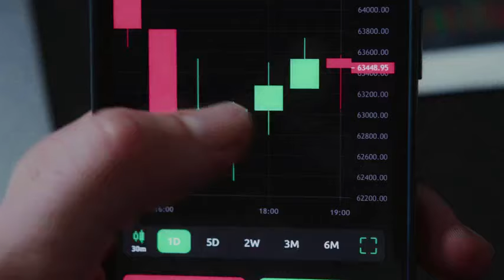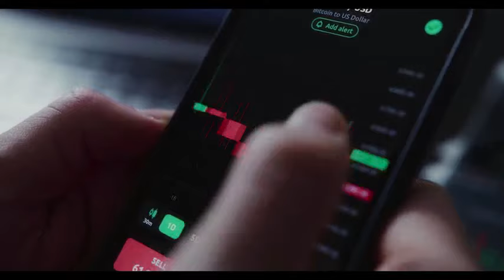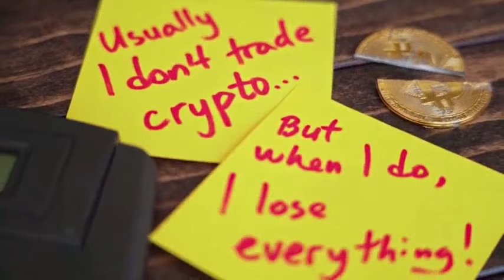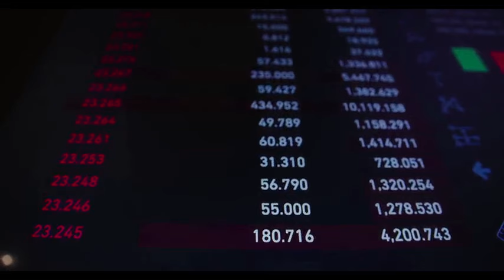Milady Meme Coin WILL +6700%?? REALLY?? - LADYS PRICE PREDICTION 2024